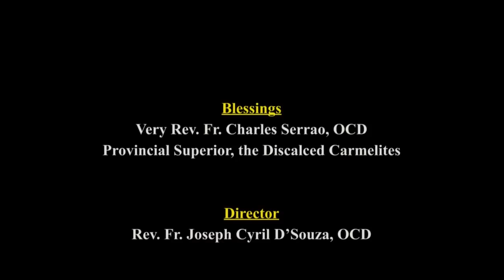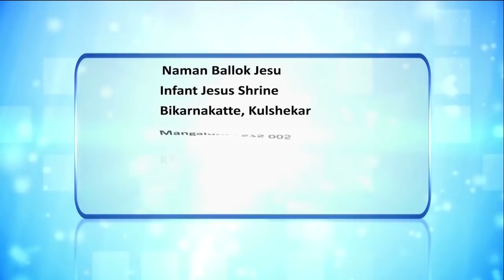CARMEL KIRAN | LIFE OF ST. ANTHONY OF PADUA | FR WILFY RODRIGUES, OCD